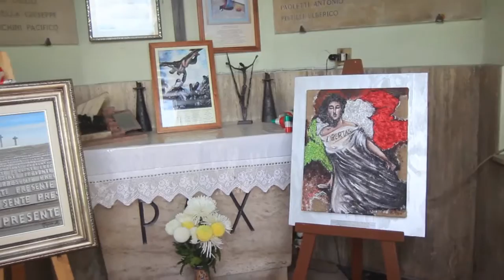Celebrazione del IV Novembre a Villa Potenza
Commemorazione centenario dall'inzio della Guerra e 70 anniversario
dei Martiri di Montalto.